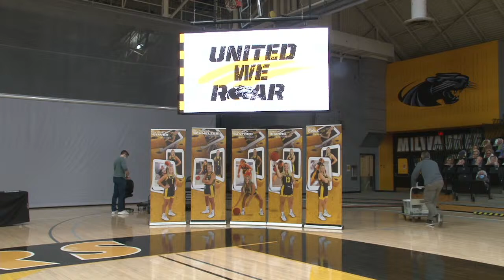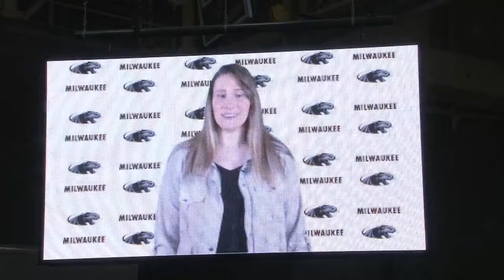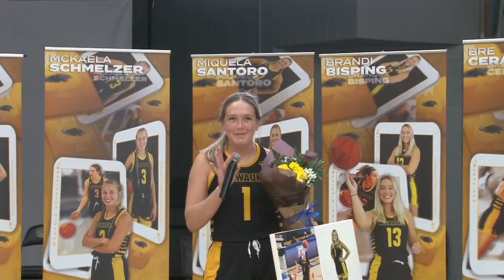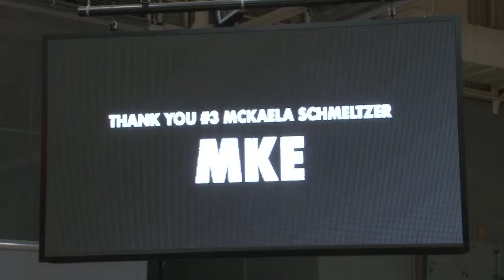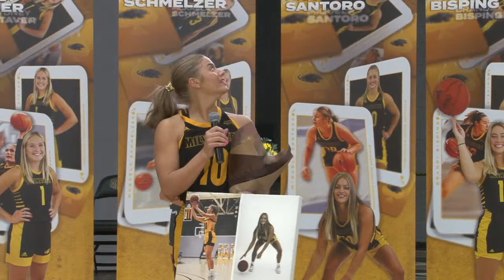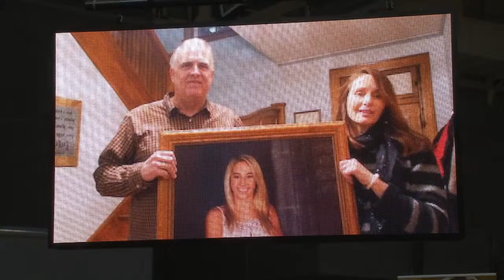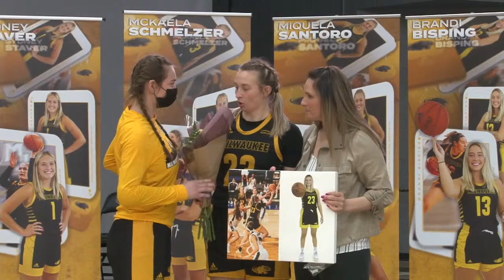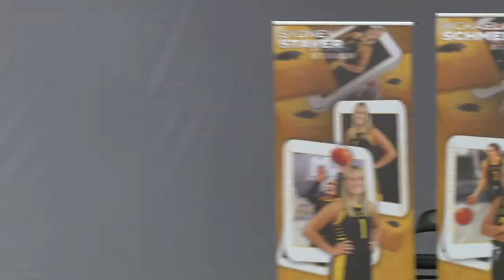WBB: Senior Day Postgame Celebration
Join us in celebrating the accomplishments and commitment of our 5 seniors members of the women’s basketball team: Sydney Staver, McKaela Schmelzer, Miquela Santoro, Brandi Bisping and Bre Cera.